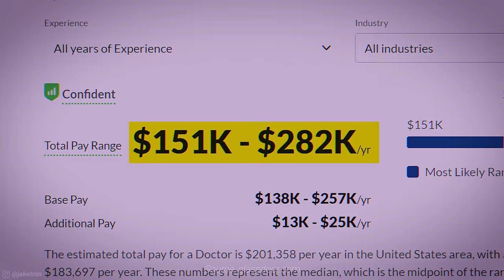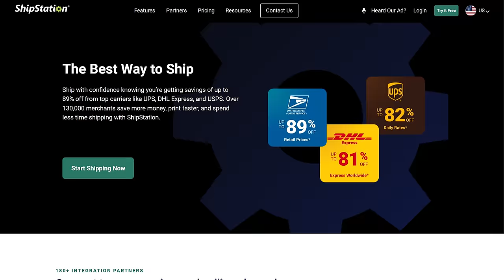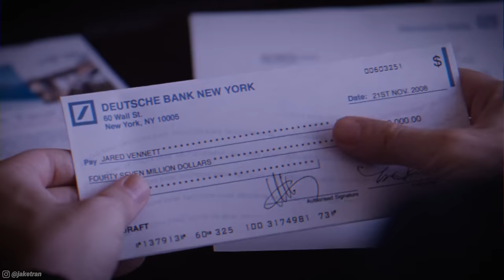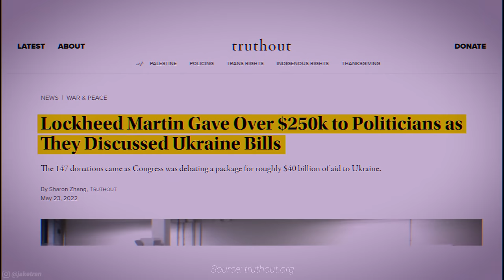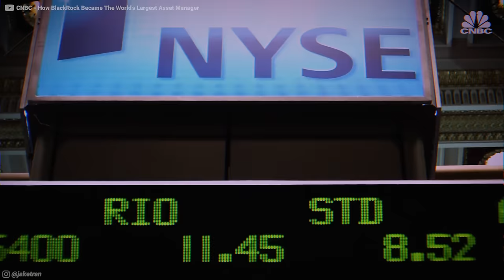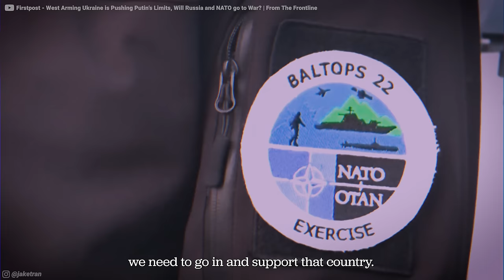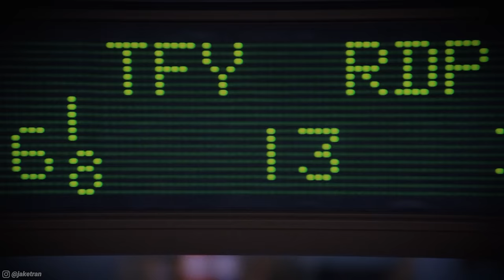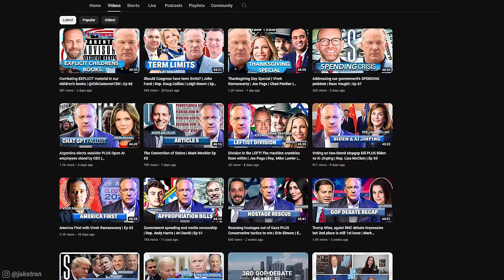Where does foreign aid ACTUALLY go?